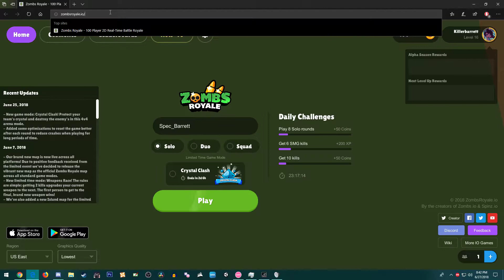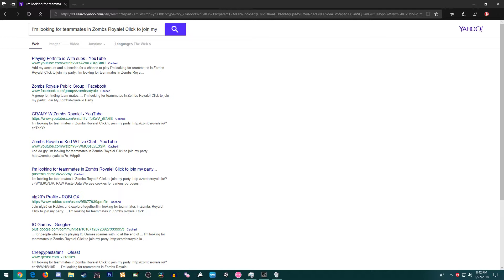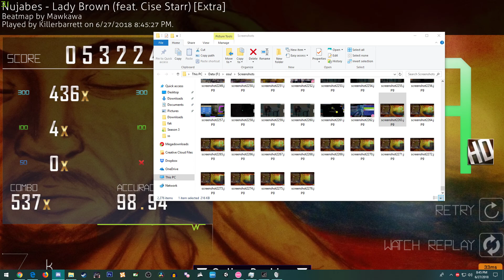osu! @RESH WATCH THIS